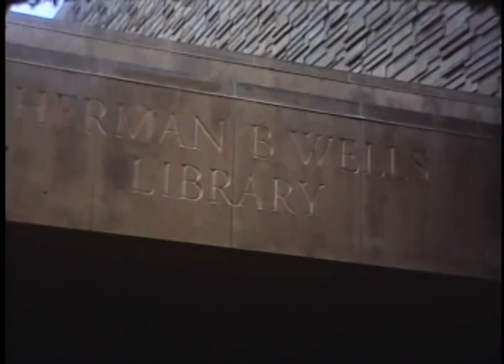halllucinajenny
A silent story about a guy who takes a journey through reality and imagination.
black-white/color 16mm Bowlex Reflex Camera.
16 mm / 25 mm lenses